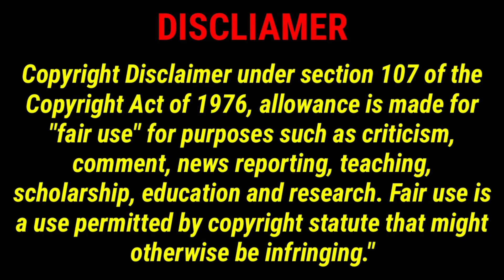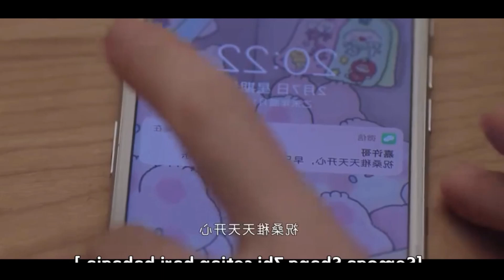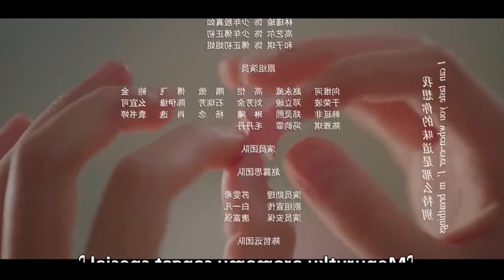PART-6// HIDDEN LOVE💕(2023) New Chinese drama explain in tamil // brother sister💕story